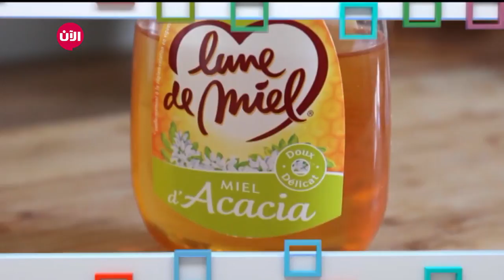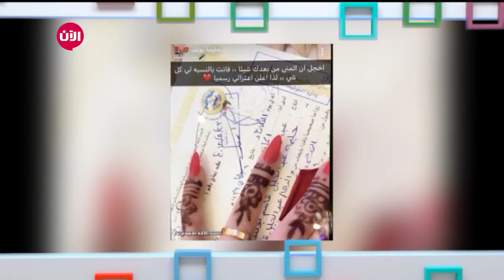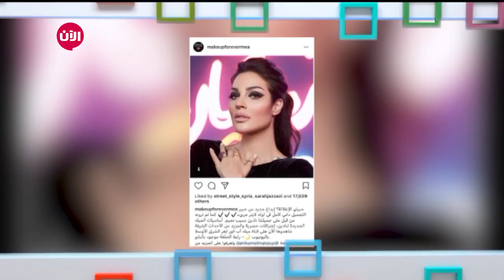موعدنا شباب - الحلقة الثامنة